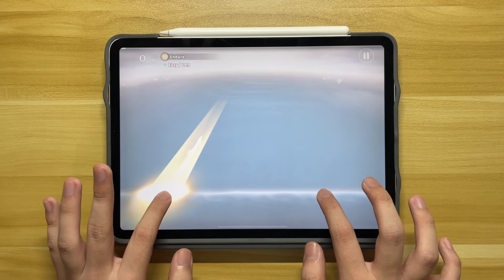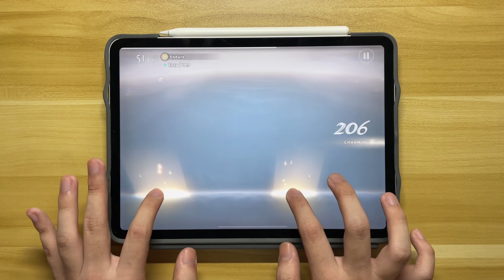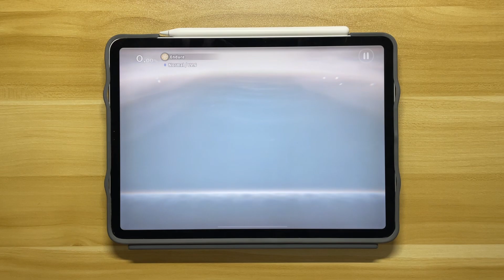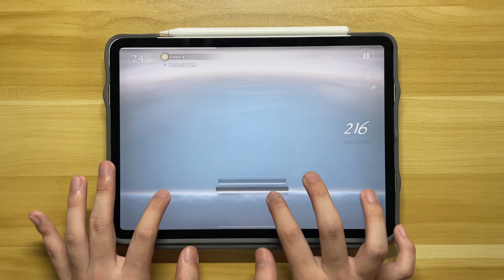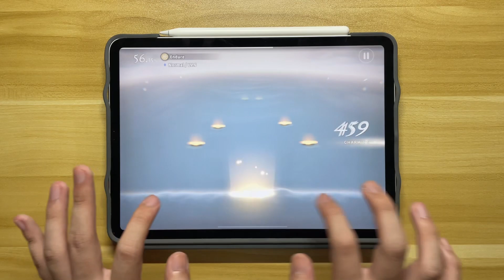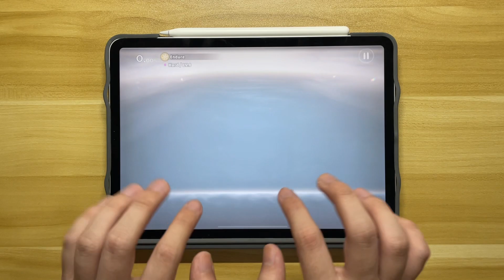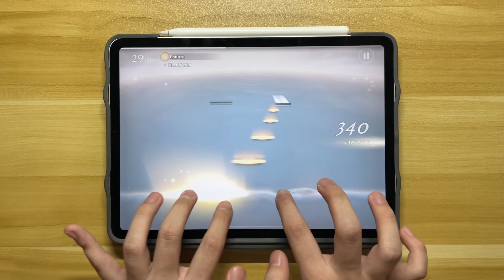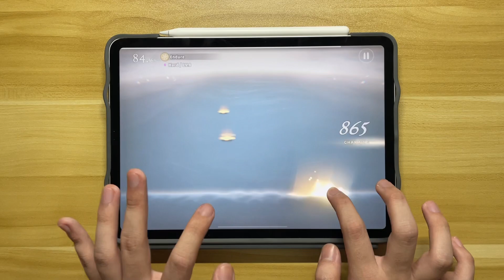《DEEMO II》Endure | Easy 3 - Normal 6 - Special 8 | 100.00% All Charming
📖 Collection: Untitled 04 - The Stillness of Darkest Void
🎵 Song: Endure
🎹 Composer: Iris feat. LynH

► Difficulties:
00:00 - Easy 3
03:20 - Normal 6
06:40 - Special 8 (formerly Hard 8)

★ About Me ★